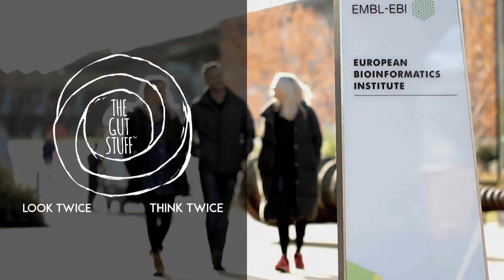The Gut Stuff | An Introduction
For years, whilst gigging as DJ's by night, we've been supporting science by day. At the British Gut Project/Twin Research, King’s College London, UK, we've been so shocked and excited by what we've found, we just have to share our new "gut health” obsession with you all. We're not experts, we're still learning, so come on the journey with us.

We’re sick of being fed the “if it looks good on Instagram you should eat it” trend.  We want real answers for real people and get REAL scientific answers to why we should be putting things in our body. If we can’t be sold the same diets for our bodies and we have the same DNA, then there’s NO single diet that works for everyone. We are ALL individual.  So what should we be eating?

Also check out our “Gut Reaction” spin off videos, with practical tips and experiments.

Dr Trevor Lawley from the Sanger Institue, Campus of the Human Genome Project, Cambridge, UK,

Professor K Ray Chaudhuri, King’s College specialist on Parkinson’s

Dr Sandrine Claus, Reading University, Associate Professor in Integrative Metabolism

Dr Helen Claire O'Neill,  IVF and Reproductive Genetics Group at University College London

Prof Daniel Altmann, Professor of Immunology and head of the Human Disease Immunogenetics Group at Imperial  College

Professor Fiona Cowrie, Director of the  Kennedy Institute of Rheumatology at the University of Oxford

Rob Finn, Big Data Specialist at Human Genome Campus, Sanger Institute, Cambridge

Cheesemonger at La Fromagerie talking about why stinky cheese is really good for you

Nick Vadasz, “aka” The Pickleman, owner of Vadasz Deli

For more information such as recipes, further reading, articles and advice, head over to...